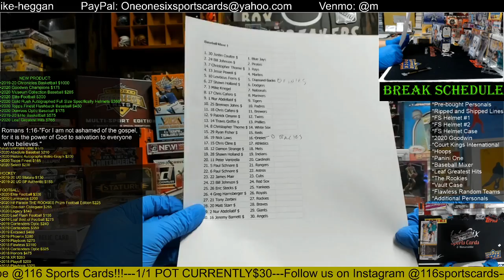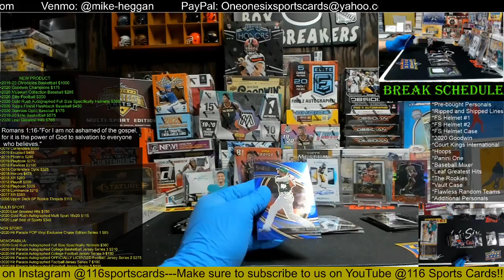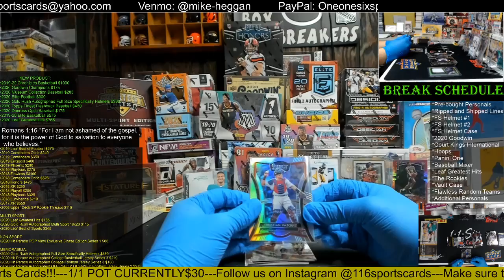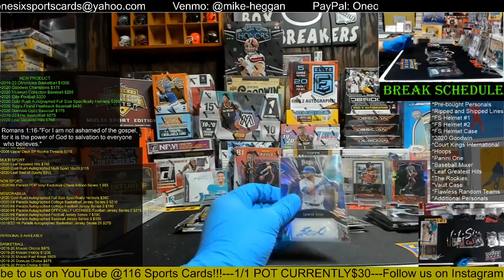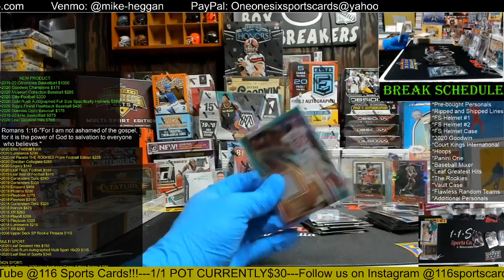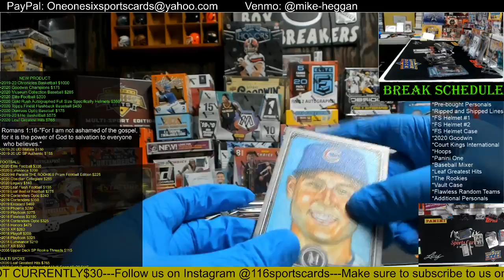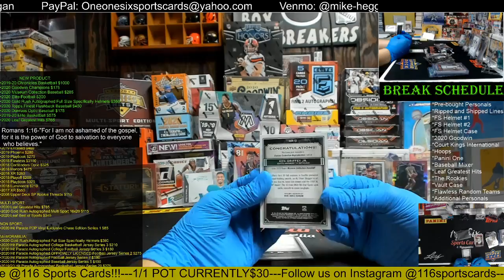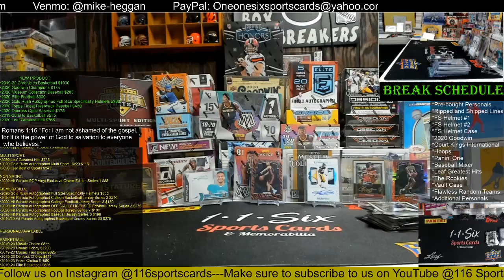2020 Baseball Mixer-1 Topps Museum and 1 Panini Select-2 Box Group Break!!!!